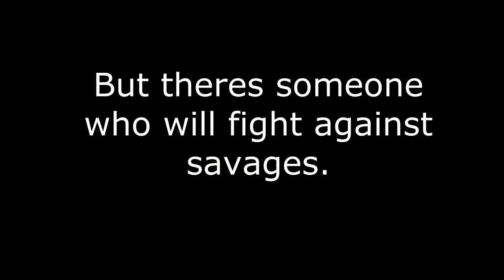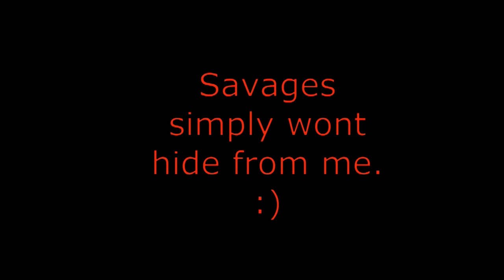Starve.io THE PROTECTOR (Movie Trailer)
Hello guys and welcome to my trailer for my movie! Part 1 is gonna be released in 01/11/2017)

Used song

Tags Starve.io Starve.io the movie Starve.io movie trailer Starve.io video Starve.io The Protector Starve.io Gameplay Starve.io pvp